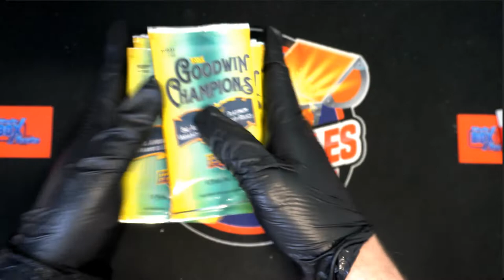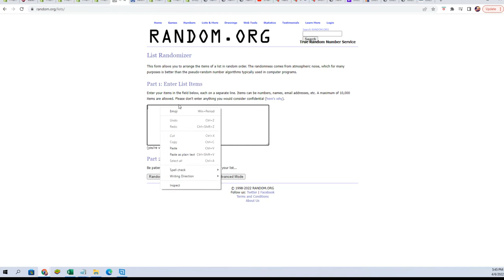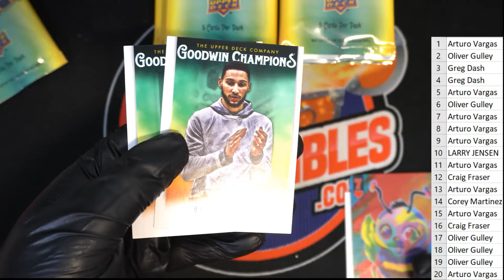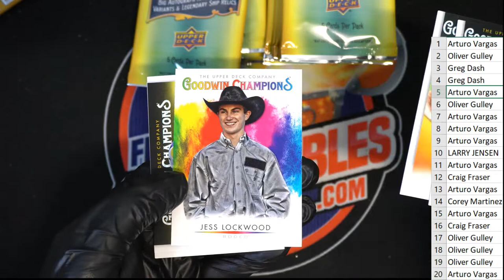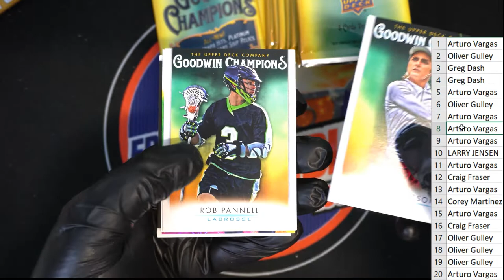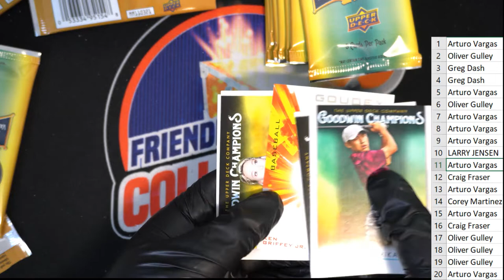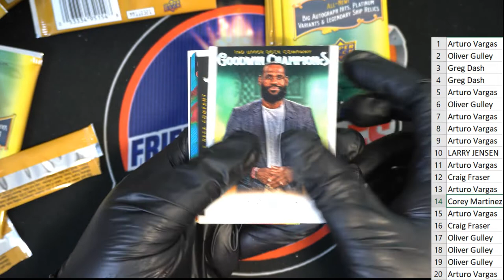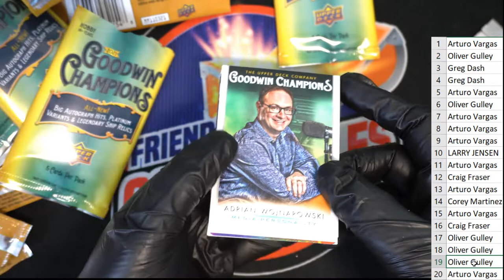2021 Upper Deck Goodwin Champions Hobby Box ID 21GOODWIN101